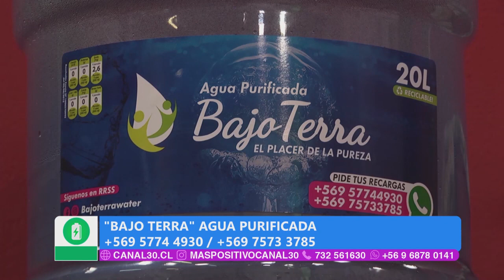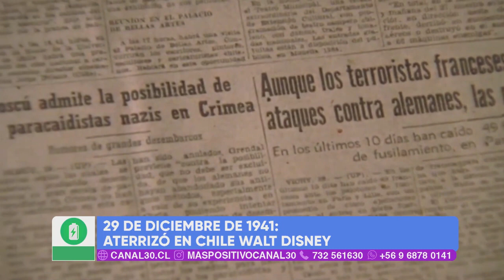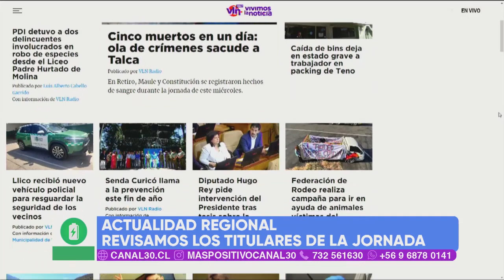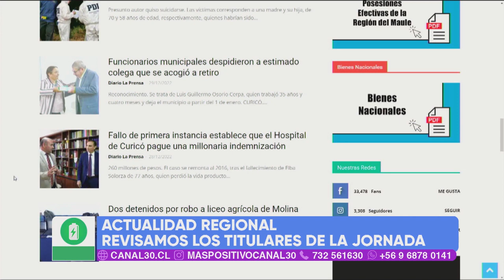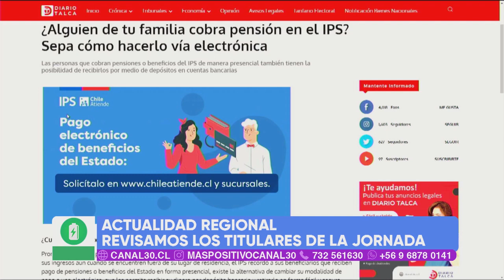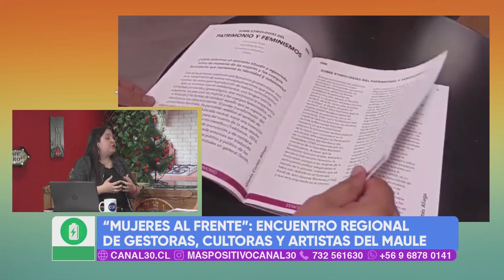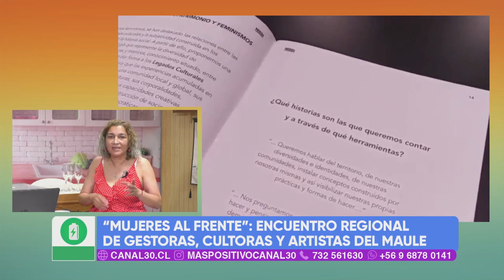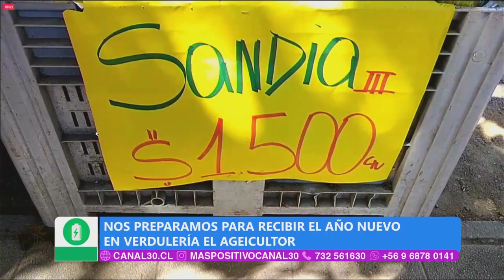MÁS POSITIVO - 29 DE DICIEMBRE